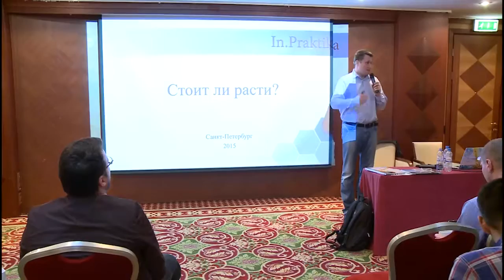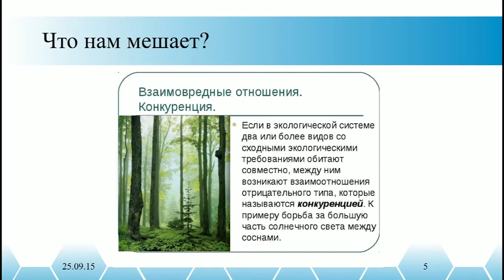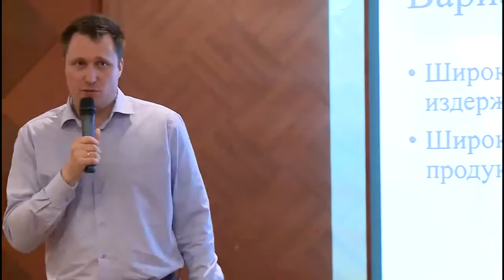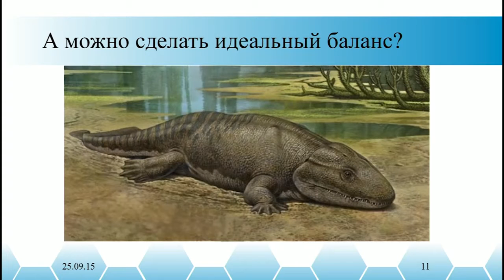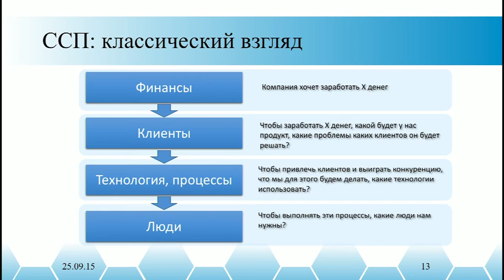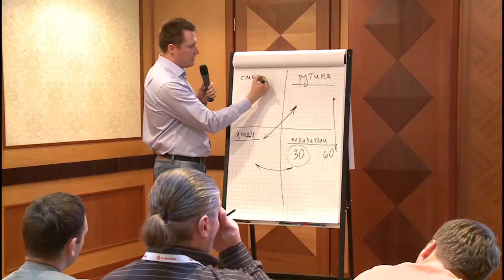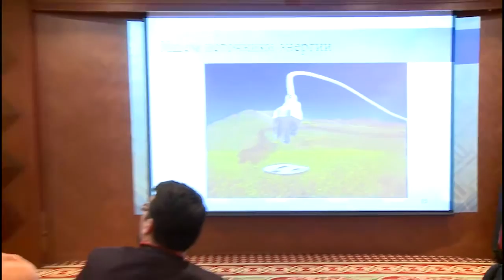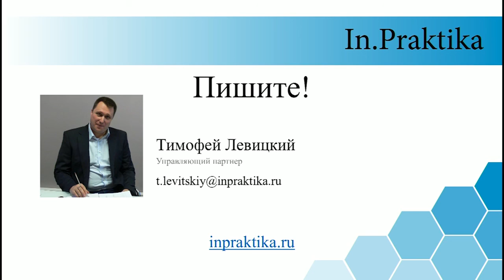Тренинг Тимофея Левицкого In Praktika "Стоит ли расти"